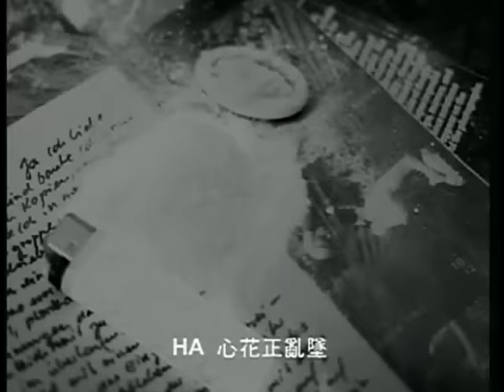張國榮 Leslie Cheung【紅】Official Music Video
紅

作詞 林夕
作曲 張國榮

紅　像薔薇任性的結局
紅　像唇上滴血般怨毒
在晦暗裡漆黑中那個美夢
從鏡裡看不到的一份陣痛
你像　紅塵掠過一樣　沉重

HA 心花正亂墜
HA 猛火裡睡
若染上了未嚐便醉
那份熱度從來未退
你是　最絕色的傷口　或許

紅　像年華盛放的氣燄
紅　像斜陽漸遠的紀念
是你與我紛飛的那副笑臉
如你與我掌心的生命伏線
也像　紅塵泛過一樣　明艷